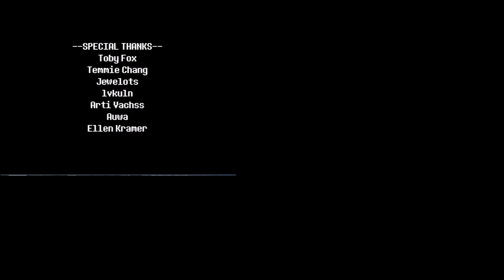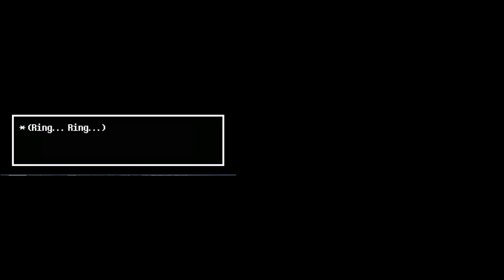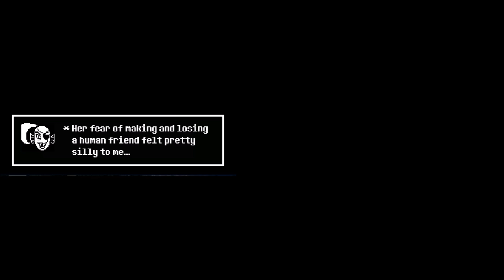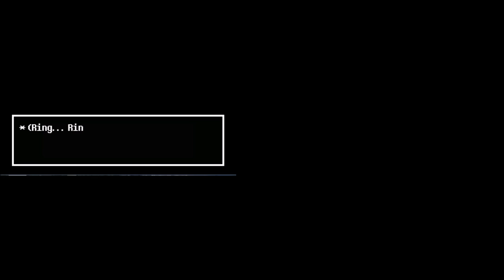Undertale Red Pacifist - FanMade Gameplay ITA